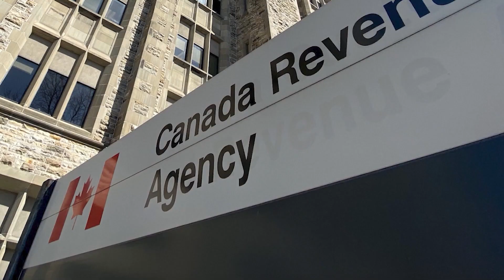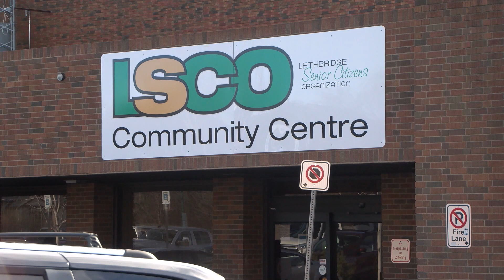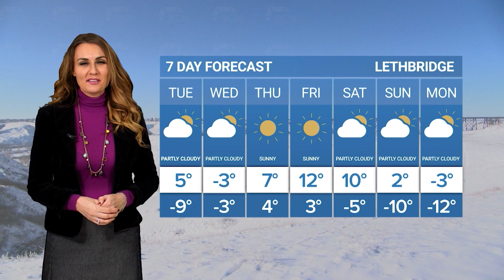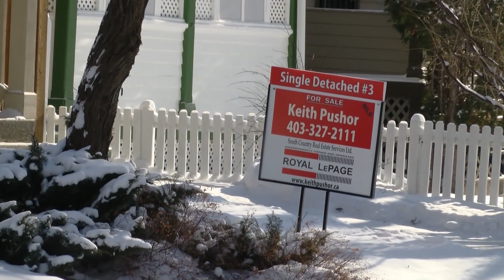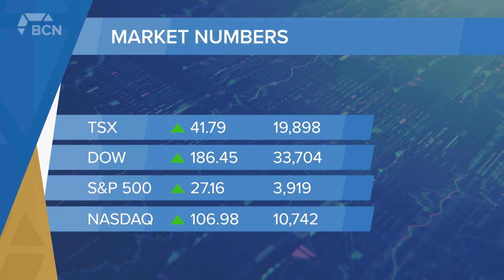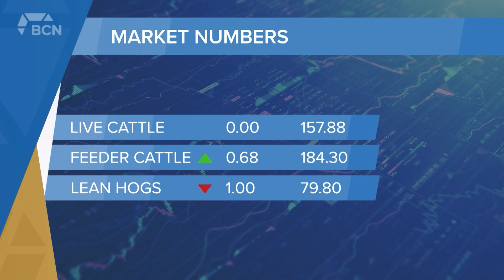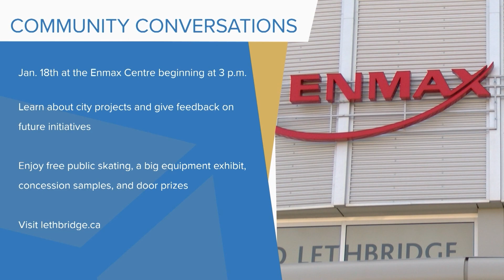January 10, 2023 | Full Newscast | Bridge City News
Aired on: Tuesday, January 10, 2023